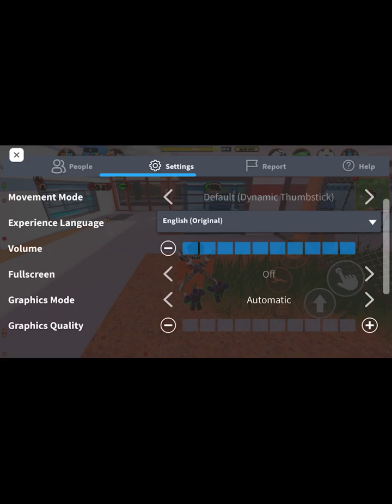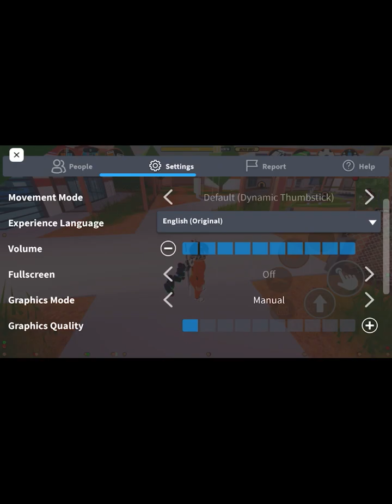MY TOP 3 of favourite OG Roblox games!😲